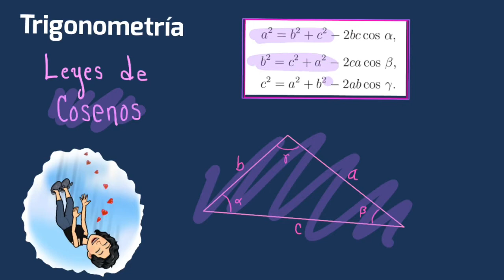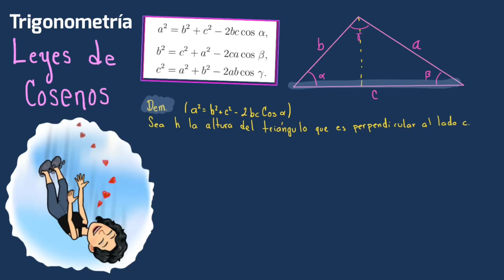Leyes de cósenos. Demostración